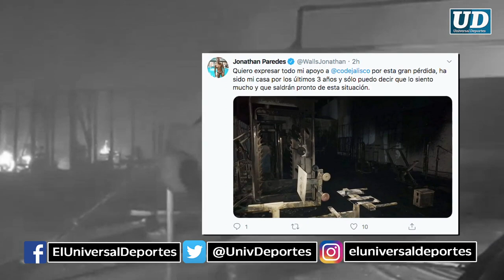Incendio termina con parte del CODE Jalisco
El siniestro se suscitó en tres áreas destinadas a la disciplina de Gimnasia y se logró contener después de una hora